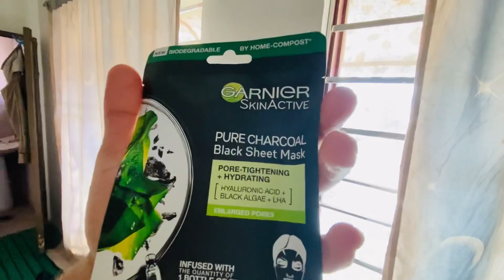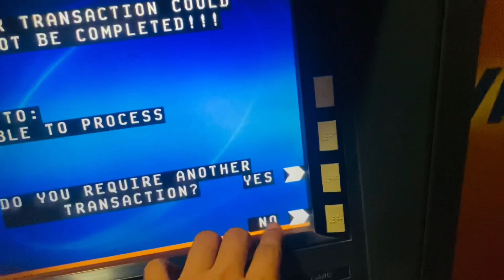Barat ka hgya Accident 😬 | Sunday Skin Care Routine 😂 | Vlog 21 | Arham Vloggs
Hope you Watch Till End ♥️

daily vlogsArham vloggsArham lifestylearham vlogsBarat accidentlatest newsskincareskincare routineskin care
Sunday Skin care routineroad accidentbus accidentskincare tipsaffordable skincareskincare productsSunday accidentbreaking newsArham skincareMultan vlogger